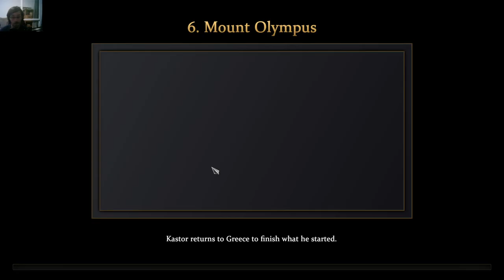Age of Mythology: Retold - The New Atlantis / Mount Olympus